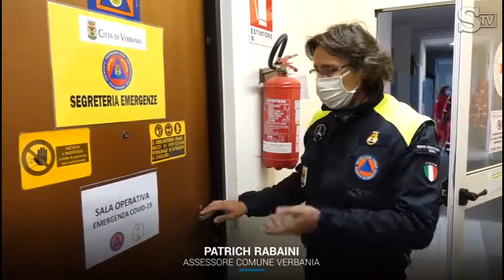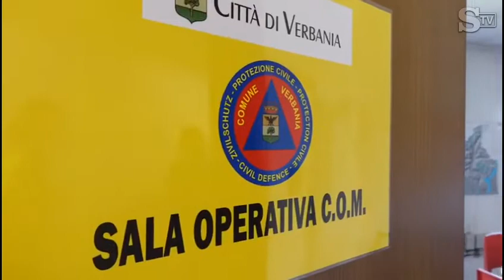Verbania, nella sede della protezione civile: "Così gestiamo l'emergenza coronavirus"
Viaggio nella sede della Protezione civile di Verbania, per capire come funziona la locale unità di crisi. Il cicerone è l'assessore comunale Patrich Rabaini. .Servizio di Beatrice Archesso e Danilo Donadio